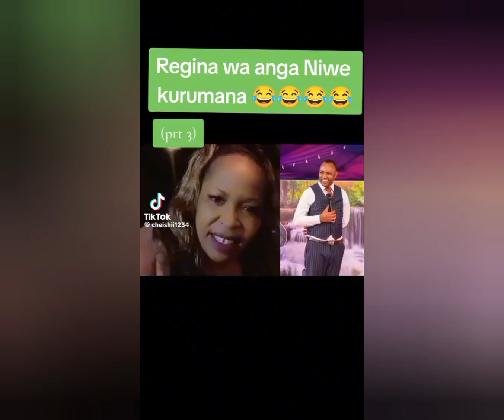MAÍTHORI 😭PAST BEN KŪRUMWO CÍUGO CÍA ŪRA THONÍ NĪ MŪÍNÍ UĪKAINE TA RĪGÍNA,rwibo ANGA NĪWEE ANGA TÍWE